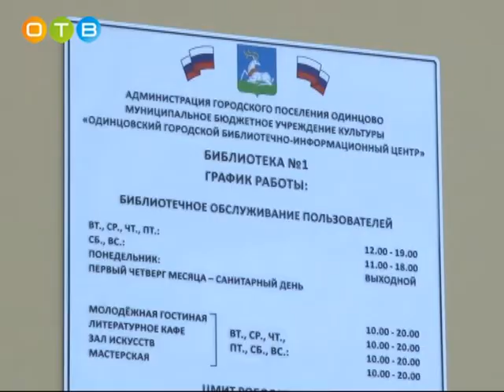Вручение дипломов победителям премии «Наше Подмосковье 2017»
Торжественная церемония прошла в библиотеке №1. В прошлом году жители нашего муниципалитета зарегистрировали почти 1500 проектов, 69 из них стали победителями.